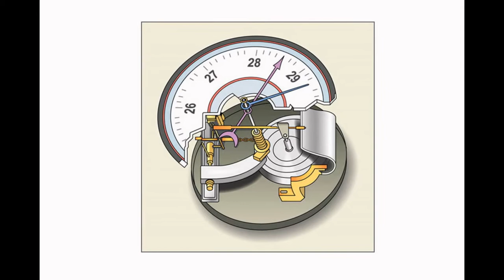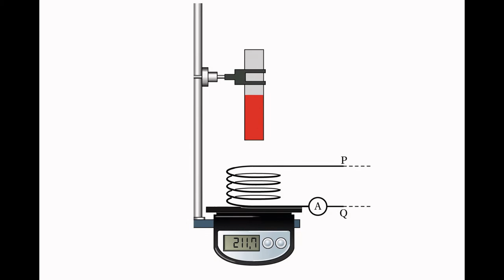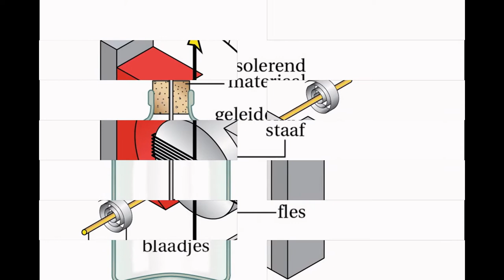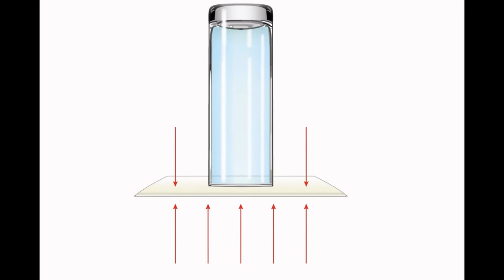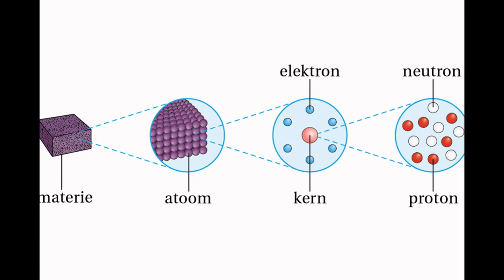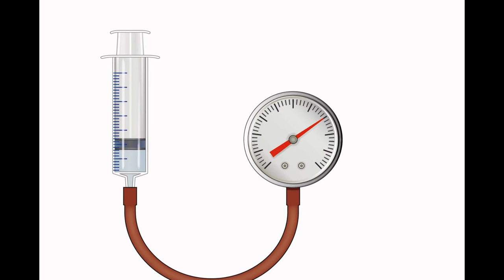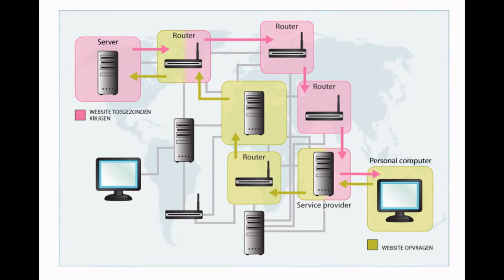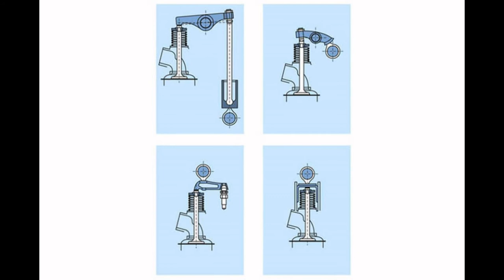Jeannette Steenmeijer illustraties Technisch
Voor optimale weergave: Menubalk- Instellingen - Kwaliteit - 720p HD

Aangenaam kennis te maken! Mijn naam is Jeannette Steenmeijer en ik ben illustrator. Tekenen is van jongs af aan mijn grote passie en ik prijs mijzelf gelukkig met het feit dat ik als fulltime tekenaar aan het werk ben. Na meer dan 15 jaar ervaring mag ik mijzelf denk ik wel specialist noemen in het visualiseren van technische, medische, wetenschappelijke, educatieve en cartografische documentaties. Ook het vormgeven van diagrammen, grafieken, formules en iconen valt onder mijn expertise.

Door mij ontwikkelde beelden zijn door de jaren heen gepubliceerd door: Unieboek | Het Spectrum, Malmberg, ThiemeMeulenhoff, Noordhoff Uitgevers, het Ontwikkelcentrum, Oxford University Press, Meulenhoff Boekerij alsmede wetenschappelijke tijdschriften, diverse bedrijven en universiteiten.

Door de jaren heen heb ik ruime ervaring opgedaan met grotere projecten. Zoals het ontwikkelen van alle illustraties voor de Online Winkler Prins Encyclopedie van Unieboek | Het Spectrum. Of bijvoorbeeld honderden geïllustreerde beelden voor de 8e editie van de bekende formule Systematische Natuurkunde (havo/vwo) van ThiemeMeulenhoff.
Een welkome afwisseling op de vele technische tekeningen was het ontwerpen van een tweetal posters voor een hoogleraar van de Rijksuniversiteit Groningen behorende bij zijn pas uitgegeven boek. Het boek en de posters zijn voorzien van een groot aantal illustraties van insecten en organismen van mijn hand.  Erg leuk!

Vraag gerust naar referenties of voorbeelden binnen uw kennis- of interessegebied en ontvang een vrijblijvende offerte. Ik kijk met enorm veel zin uit naar nieuw tekenwerk. Of het nu om een enkel beeldje gaat of een groot aantal illustraties, alles is van harte welkom!

Jeannette Steenmeijer
Illustratiedesk